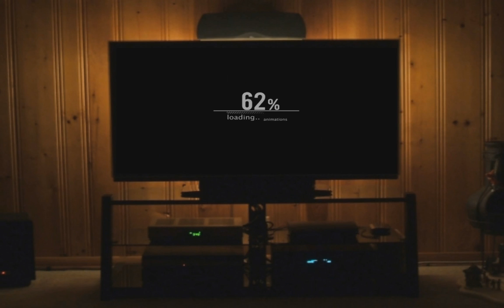ELS UNCUT Ep22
Kentucky Zone Wrestling's Chris Sterling joins Everett Lee and David C Russell of Deathmatch Russell Podcast to discuss a number of topics.Chris also discusses KZW presents Double Danger 4 and much more.